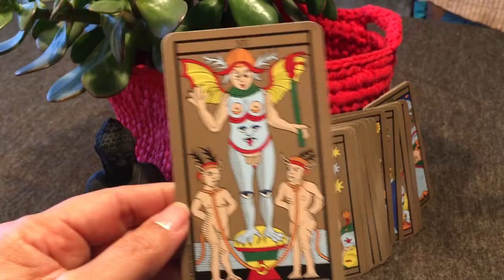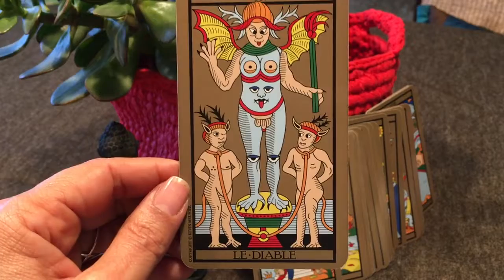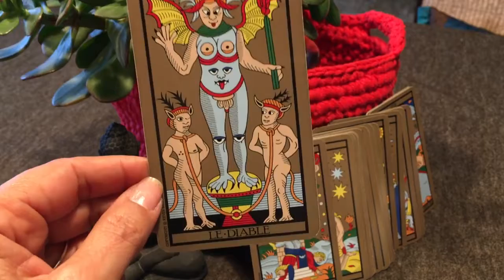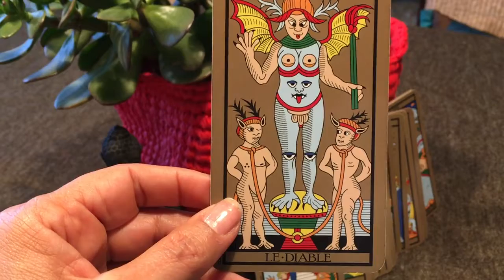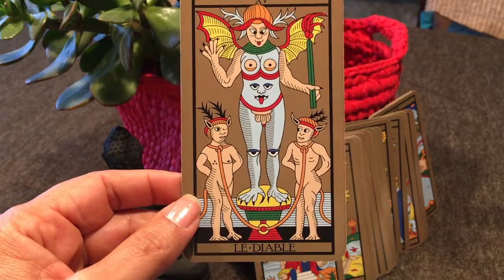Le Diable et le Travail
Ma profession de politicien

Coucou, aujourd’hui moi Le Diable, j’entame ma profession de politicien. Je suis encore au bas de l’échelle. Pas facile de progresser parce que pour l’instant je ne sais pas faire de compromis. Mais j’ai plus d’un tour dans mon sac. Et je sais user de mes défauts pour en faire une grande force. Je suis un fin stratège.

… Chère lectrice et cher lecteur, connais tu un « Diable » ? Es-tu un «  Diable » ? Et si tu partageais avec nous ton expérience au niveau des affaires? Merci d’en profiter pour regarder ma vidéo et à laisser un commentaire. A très vite !

Travail :

    Pour quelle carrière professionnelle suis-je fait(e) ?
    Qu’est ce qui bloque ma carrière professionnelle ?
    Qu’elles sont les compétences que je dois utiliser (ou qui me manquent) pour avancer dans ma carrière  ?